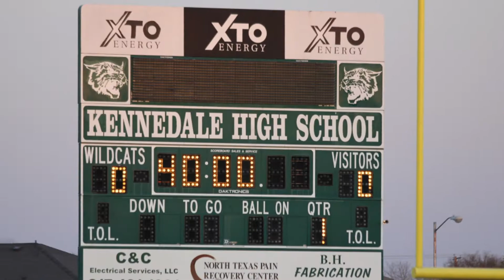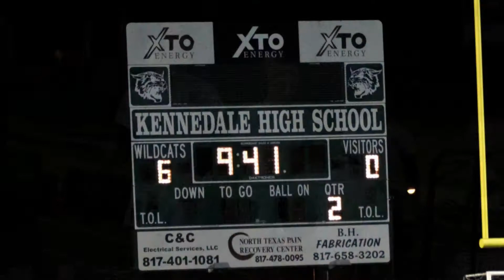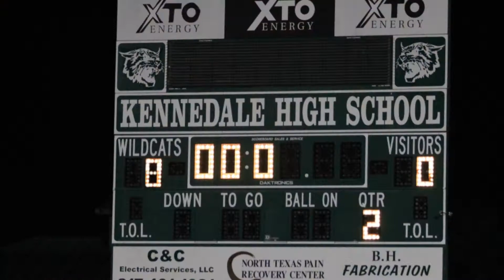Kennedale LadyKats Soccer 2014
Kennedale LadyKats vs Mansfield Summit Lady Jaguars
2014 Class 4A Bi-District Soccer Playoff Game